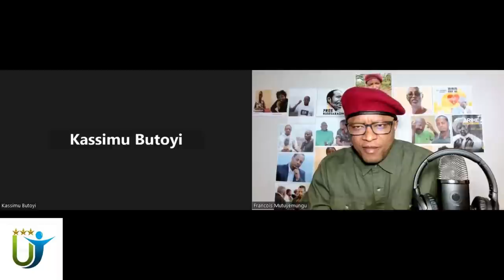Radio Ubumwe : MRCD-UBUMWE-KAGAME NA FPR BAGIYE KOREKA ABANYARWANDA 08 01 2023